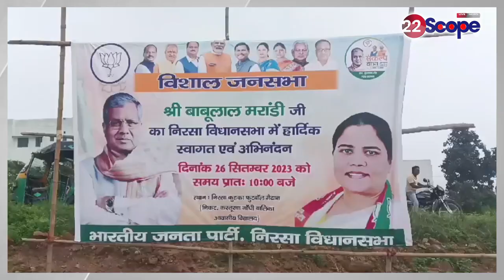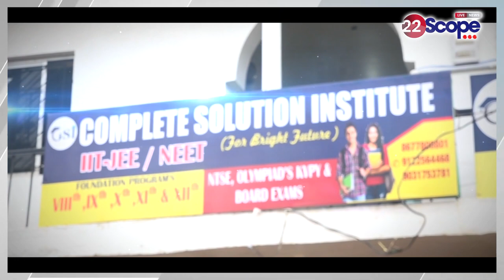देखिए झारखण्ड की सियासत से जुड़ी दिनभर की बड़ी खबरें | Big News | Today News | Bihar News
See the day's big news related to Jharkhand politics. Big News | Today News | Bihar News

About this Video :-See the day's big news related to Jharkhand politics. Big News | Today News | Bihar News

About Channel:
22Scope is a leading digital media platform of Jharkhand & Bihar. We are highly reliable and most trusted for political news, sports news, educational news, etc.

22Scope Live TV | 22 Scope | Hindi News | 22 Scope लाइव

CHANNEL AVAILABLE
JIO TV
VI
ROCK TV